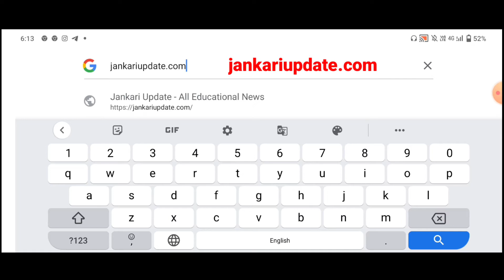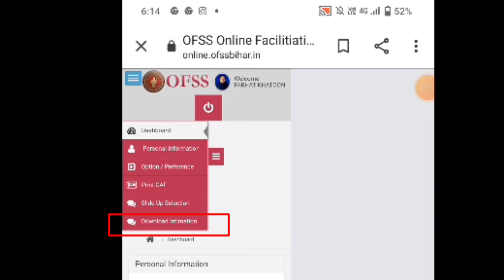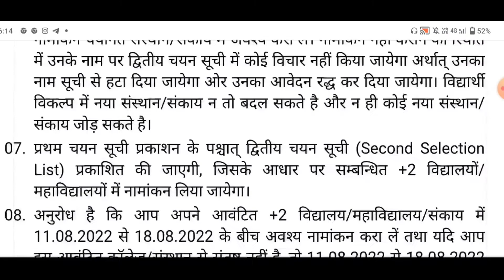Bihar Board 11th first merit list 2022।11th Merit list 2022।। bihar inter 1St merit list download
Your Queries 👇👇👇

inter merit list 2022
inter admission first merit list 2022
11th admission first merit list download 2022
ofss inter admission merit list 2022 kaise download kare
11th merit list 2022